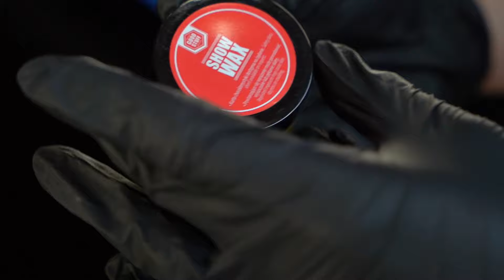Woski - Detailing z Detailerką #2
Kobiety w detailingu to nieliczne, ale w prężnie rozwijające się grono 🙋‍♀️ Wśród nich znajduje się @detailerka, którą już dziś zna prawie każdy pasjonat czystego auta 😍

Dzisiaj zapraszamy Was na drugi odcinek, w którym dowiecie się trochę więcej o woskach naszej marki ❤️

Miłego oglądania! ☺️